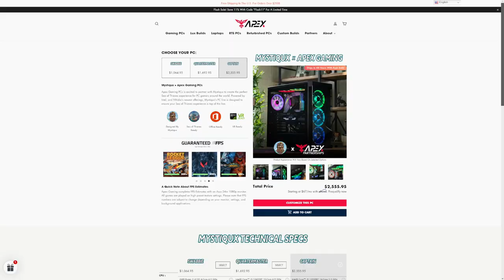I Spent 24 Hours in Skull and Bones Here's What Happened